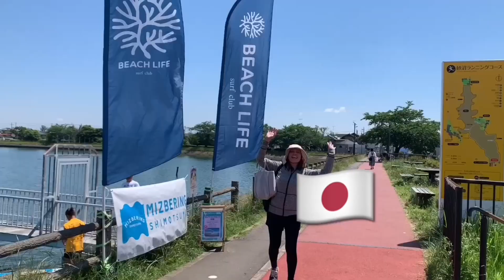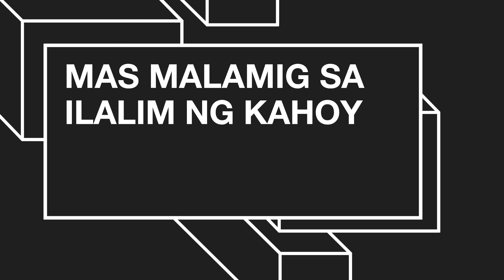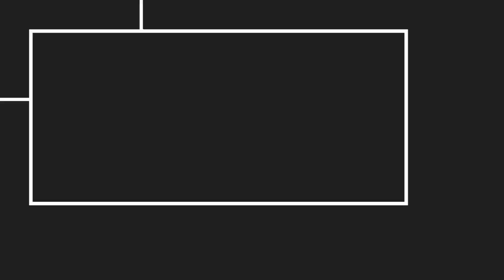SATISFYING PLACE TO RELAX | SUP ADVENTURE | SANUMA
RELAXING TIME DAW KAMI | SUP ADVENTURE | SANUMA
SUMMER ADVENTURE
BEACH LIFE
SUP
BOARD AND PADDLE
LAKE
JET PILOT LIFE JACKET
SWIMMING WEAR
ADVENTURE
STRESS RELIEVER
WITH FRIENDS